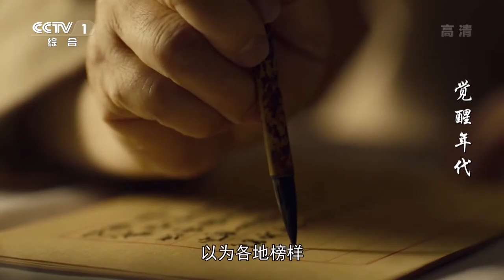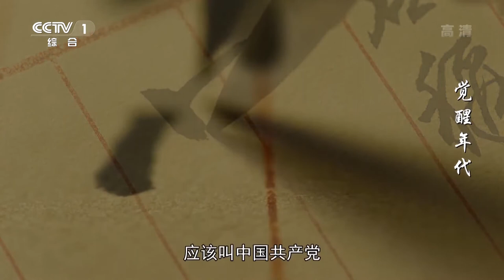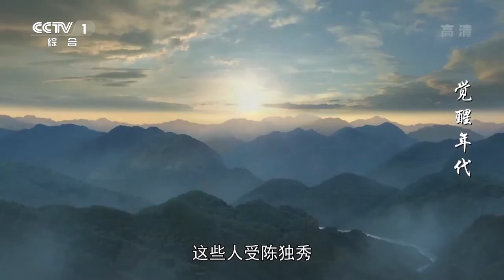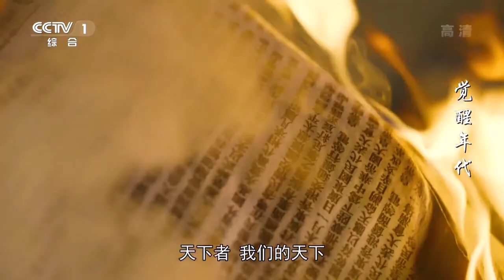[EN SUBS] 觉醒年代 The Age of Awakening (2021) - Episode 42